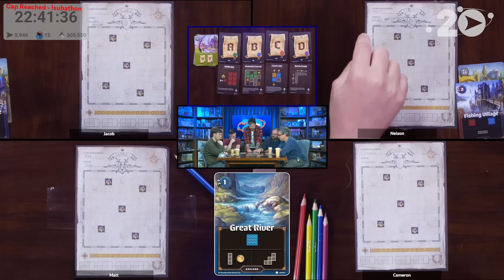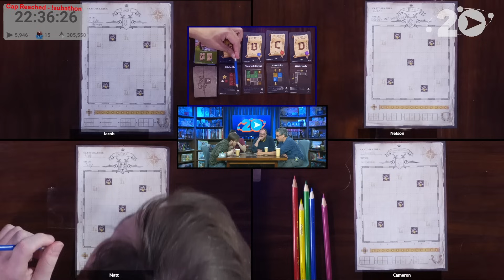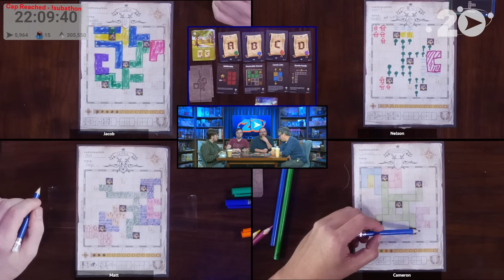Cartographers / Wit's End (Graham Shenanigans) - Tabletop Day || LRR20 Sub-a-thon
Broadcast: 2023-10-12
For LRR's 20th anniversary we had a Sub-a-thon!
We had a whole day of Tabletop games during the run. Here's Cartographers with Matt, Jacob, Nelson, and Cameron.
Oh yeah and at some point Graham comes in and shows them Wit's End.